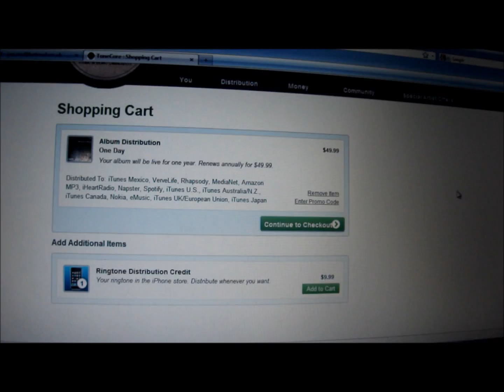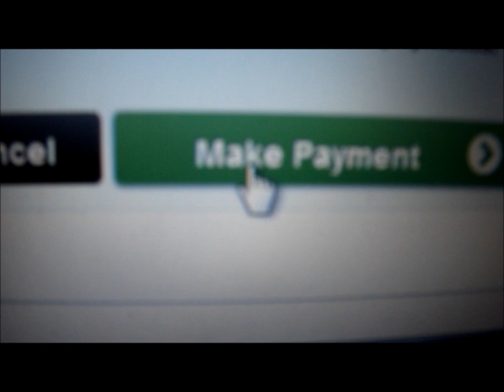Yay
I may be weird, but this is a big deal for me!